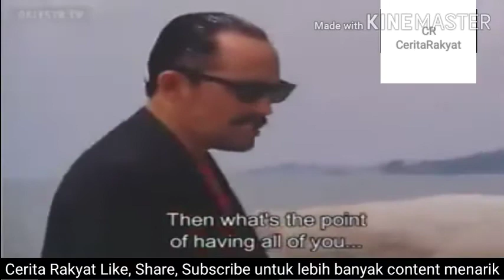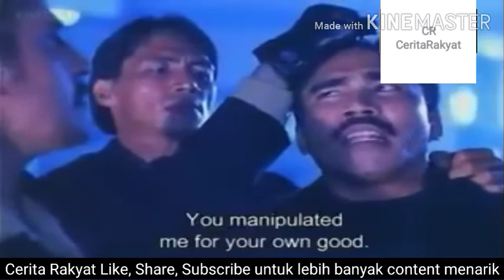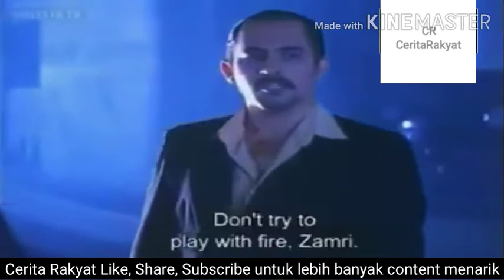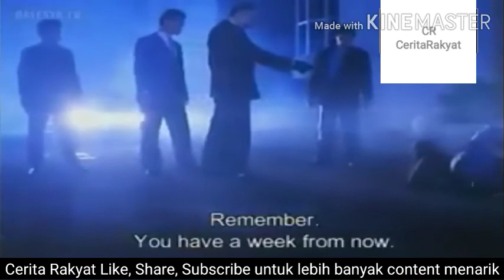Yusof Haslam Ketua Gangster - Pemburu Bayang (1993)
Scene Yusof Haslam sebagai ketua gangster dalam filem Pemburu Bayang (1993). Patut anak dia jadi Shark. Mewarisi bapa.

Tapi sekarang dah taubat dan jadi ustaz dalam filem Munafiq. 😉